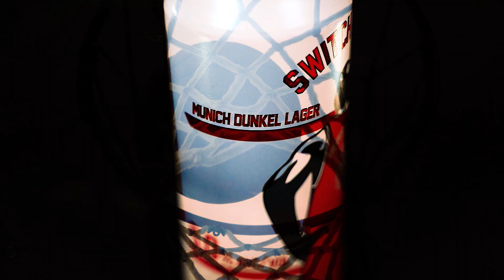Tavour | Switch Hand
March Madness is upon us! 🏀

Unique beer shipped right to your door